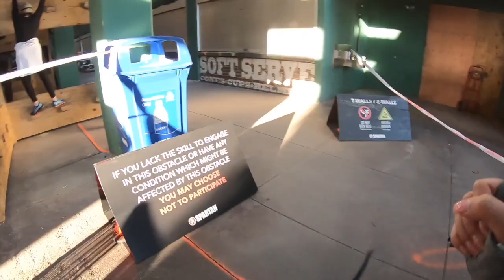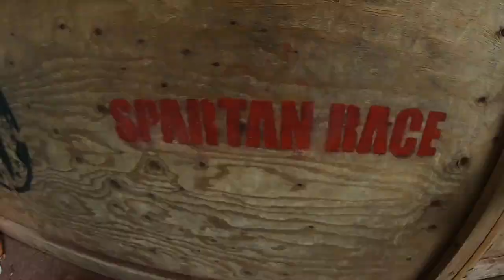2019 Spartan Race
This video is about the Spartan Race, my experience with the race and showing my viewers the obstacles of the 2019 Fenway Spartan Race